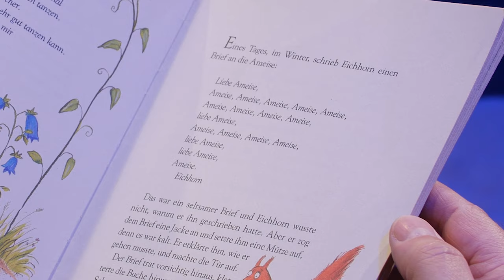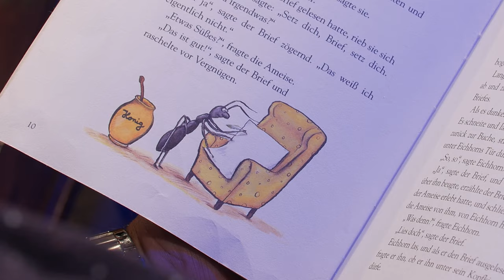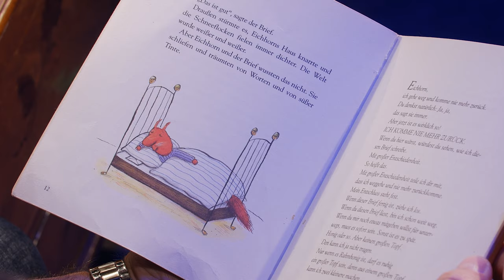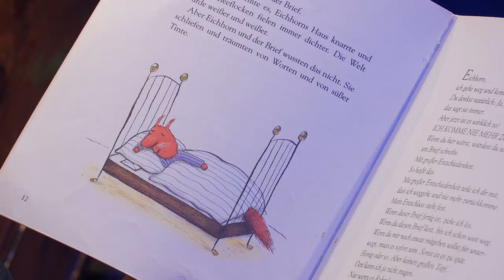Tumult9: »Vom Eichhorn an die Ameise« v. T.Tellegen & A.Scheffler|M.Seidensticker|TheaterRudolstadt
Schauspieler Markus Seidensticker hat eine ganz besondere Buchempfehlung für Euch! Das Kinderbuch »Briefe vom Eichhorn an die Ameise« von Toon Tellegen und Axel Scheffler vermag es, für jede Altersgruppe etwas bereitzuhalten und den Lesern stets ein Lächeln auf die Lippen zu zaubern.